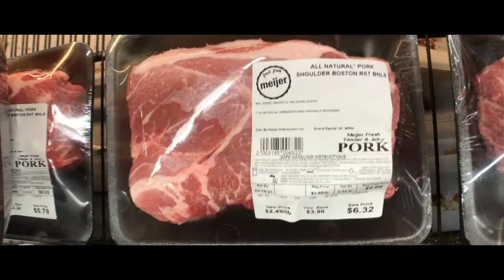Chinese BBQ Pork | One Shot, Good Luck | Moment Invitational Film Festival 2021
This is my submission to the 6th annual Moment Invitational Film Festival.
It is a "How to..." video on making Chinese BBQ (Char Sui) Pork.
There are a million videos on YouTube about making Char Sui. This is my quick and simple version of making this delicious Cantonese pork dish.

Pork - recommend pork shoulder / aka Boston butt
Also comes pre-sliced at many grocery stores - sold as "country style ribs" - I would get the country style ribs, though slightly more expensive, since it saves you the hassle of trying to figure out how to slice a huge chunk of pork

Dry ingredients:
1 teaspoon Chinese 5 spice powder
1 tablespoon garlic powder
3 tablespoons brown (or white) sugar

Wet Ingredients:
1-2 cubes Red fermented bean curd
1 teaspoon sesame oil
2 tablespoons honey
2 tablespoons dark soy sauce
2 tablespoons light soy sauce
2-3 tablespoons hoisin sauce
2 tablespoons shao xing wine (Chinese rice wine)

Combine all of the above - dump everything into a ziplock bag the day before you plan to roast the pork. Marinate 6-24 hours. Or if you're like me, a day or two or three. Whenever you get around to cooking it.

Roast for 30 minutes at 375 - basting every 15 minutes; you can cook a little longer - 5-15 minutes if needed
Allow the meat the rest about 10 minutes
Slice, dice and eat